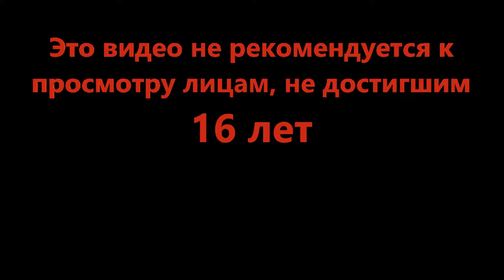Маленькие воители - Tiny Tanks! (Roblox)